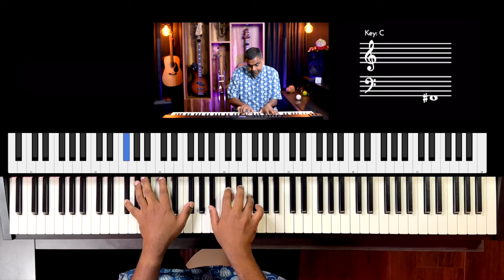Riff #3203 - Jason Zac